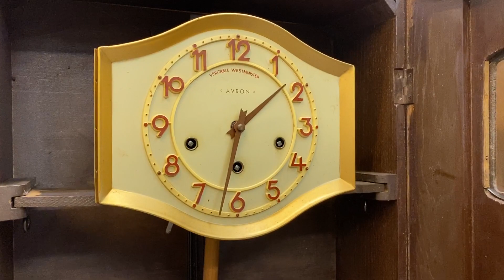GIỚI THIỆU VÀ THỬ CHUÔNG ĐỒNG HỒ ODO 62/8 ĐẸP TÂN CỔ PHÁP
Chiếc đồng hồ đến từ thương hiệu hàng đầu trong giới đồng hồ cổ, mang trên mình nét đẹp xưa với thùng sồi chạm trổ đẹp mắt cùng sắc vàng đầy sang trọng.
Bên trong chiếc đồng hồ chứa đựng bộ gông thép xanh đen cùng bộ máy vách đồng đẹp nguyên bản mang đến khả năng hoạt động ổn định cùng tiếng chuông bản nhạc ngân hay.